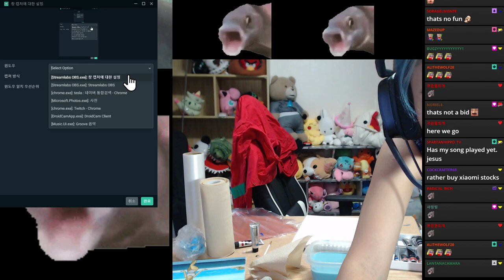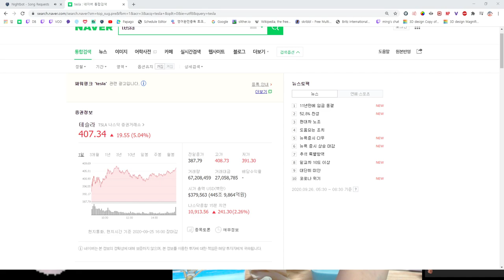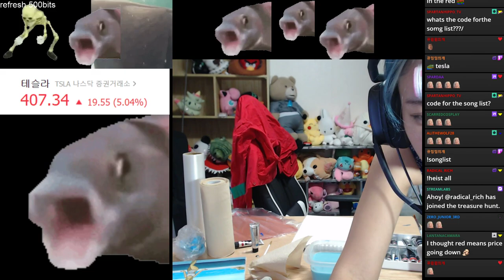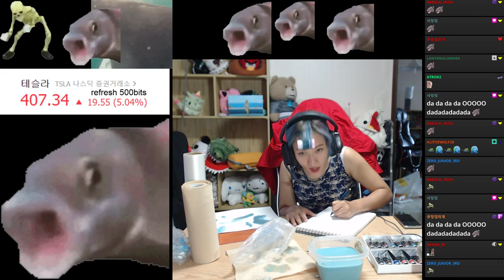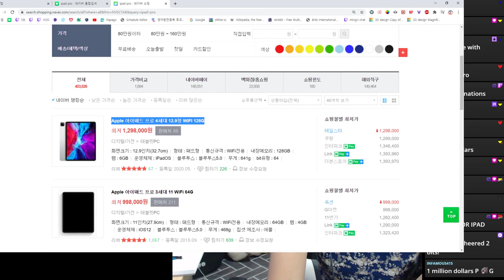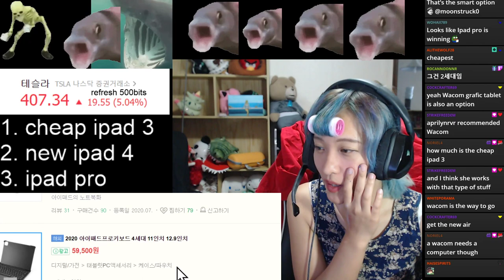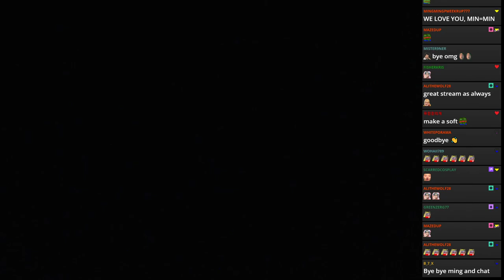[Sep 25, 2020] Art stream 🎨 | Painting the zebra swimsuit picture 🦓🩱